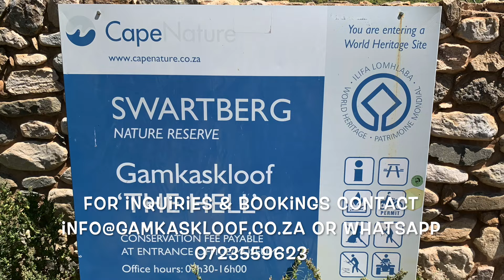The Road to The Hell in the Gamkaskloof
The road to The Hell in the Gamkaskloof .Whats it like and what can you expect.How long will it take you and who can you contact re enquiries and booking .This video may help you find your way there